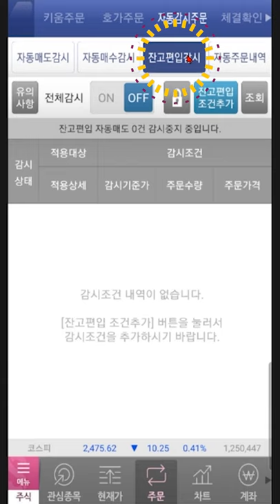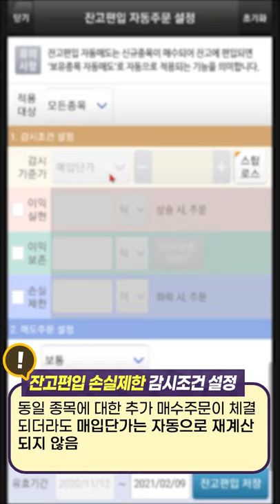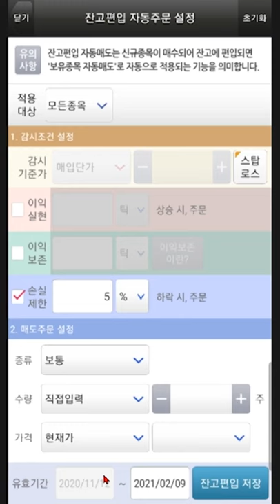[주식초보 l How To] 키움증권FAQ 동영상_영S 자동감시주문 잔고편입(자동매도) 손실제한 감시조건 설정방법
초보투자자들이 키움증권 금융센터로 자주 질문하는 내용을 정리하여 동영상을 제공하고 있습니다.

유효기간 동안 감시조건이 충족되는 시점에서 자동으로 주문을 실행하는 기능을 말합니다
여기서 잔고편입 자동매도 기능은
현재 잔고에 보유하고 있지 않은 신규 종목이 매수되어 잔고에 편입되면
보유종목 자동매도로 자동 적용됩니다.

감시조건 중에서도 잔고편입 자동감시주문의 손실제한 감시조건 설정 방법에 대해 알아보겠습니다